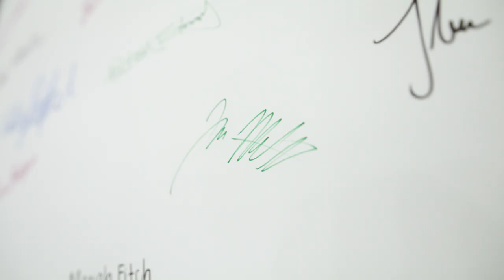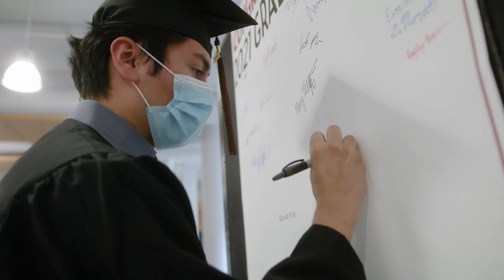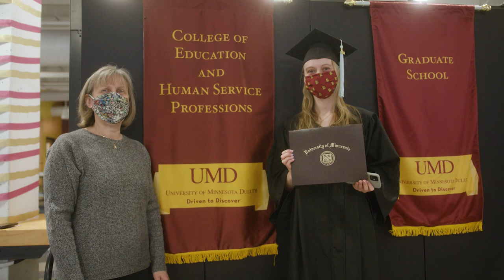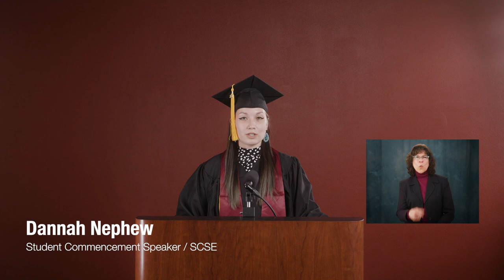Main Program - UMD Commencement 2021